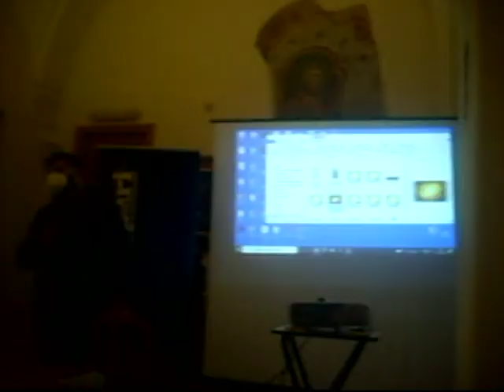Introduzione premiazione IL DISPARI di Gaetano Di Meglio Biblioteca Antoniana 2021